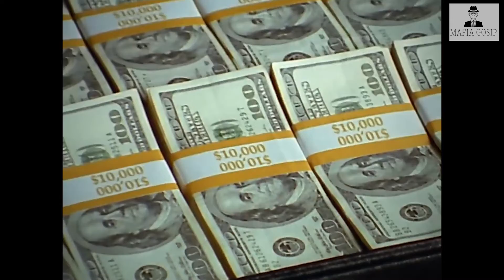GEGERKAN BURSA TRANSFER ! NEYMAR MBAPPE BARTER CRITIANO RONALDO ! CR7 RELA POTONG GAJI DEMI PSG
GEGERKAN BURSA TRANSFER AKHIRNYA NEYMAR DAN MBAPPE DI TUKAR CR7